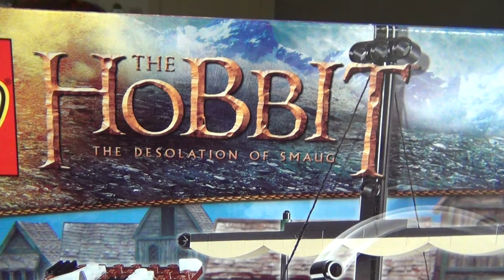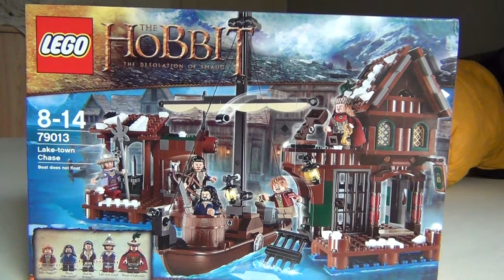Lego Spielzeug erklärt NWO Neue Weltordnung 3 Kreise der Macht an unseren Kinder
LUGENPRESSE UND PHARAONENADEL REGIEREN DIE WELT UND HAT GERMANIEN IM EISERNEN GRIFF; ES HAT NIEMALS EINEN EUROPAISCHEN ADEL GEGEBEN - IST ALLES PHARAONEN IMPORT AUS DEM ALTEN AGYPTEN UND DURCH DIE ROMER EINGEFUHRT.